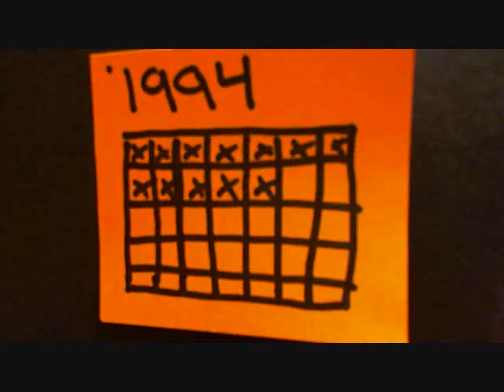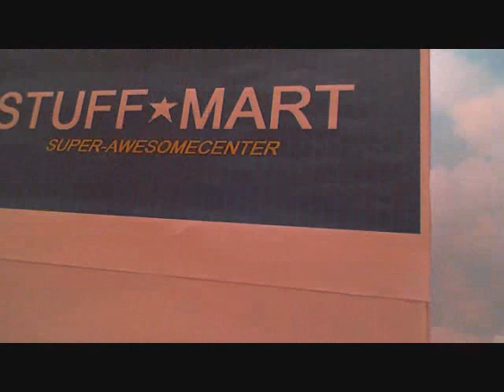Locust Street Taxi - "Stuff"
Finally finished on Oct 9th 2010. =)   Animation by Nathan Geyer.